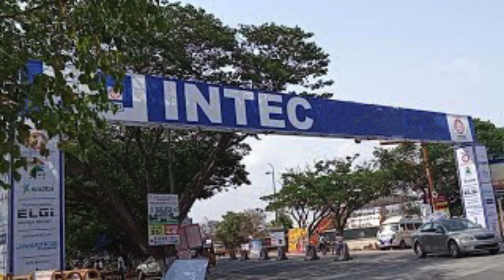Exciting News! The Ultimate Hand Tools Exhibition is Here!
Exciting News! The Ultimate Hand Tools Exhibition is Here! Join us for the grand launch of Intec 2024 ToolEx & IND Auto Expo—an exciting culmination of craftsmanship, precision, and innovation in the world of hand tools!

📅 Date: 06th to 10th June 2024
🕙 Time: 10:00 am to 6:00 pm
📍 Venue: Coimbatore

Explore the story behind every tool and discover the latest advancements in the industry. From classic essentials to cutting-edge innovations, we've got it all covered!
See less